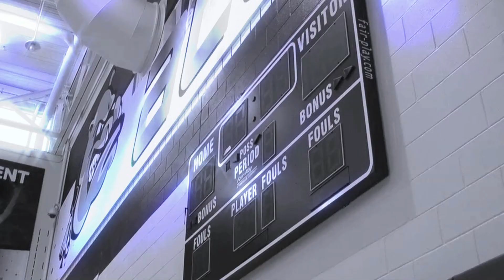ACES ARE BACK '13